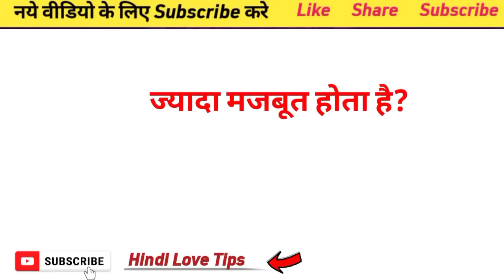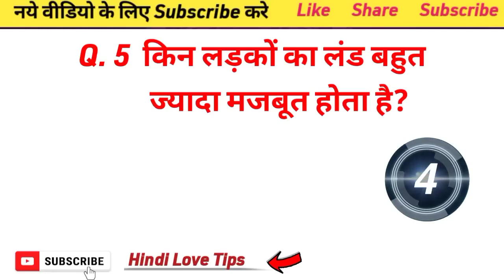लड़की घर पर केसे हस्तमैथुन करती है /ladki kab chudwati hai in Hindi@Aditya GK ONLY#2023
लड़की घर पर केसे हस्तमैथुन करती है l लडकियां हस्तमैथुन कैसे करती है /ladki kab chudwati hai in Hindi@Aditya GK ONLY #2023

for ssc cgl lucent for ssc lucent for railway geography gklucent mcq lucent mcq in hindi lucent book gk सामान्य ज्ञान सामान्य अध्ययन सामान्य ज्ञान प्रश्नोत्तरी